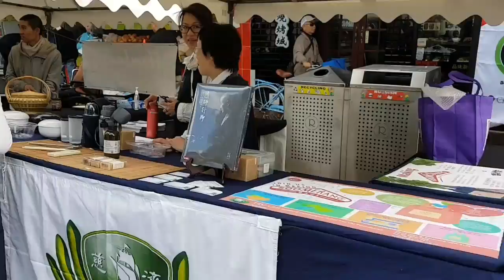GRANNY SMITH We Support Local Events EASTWOOD 21 OCT 2017